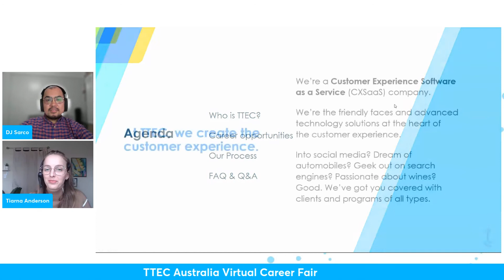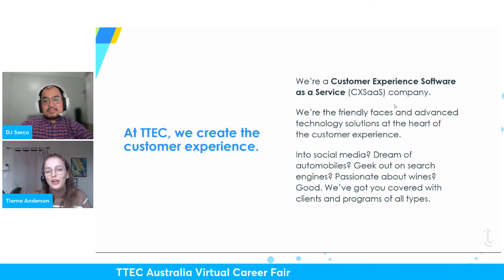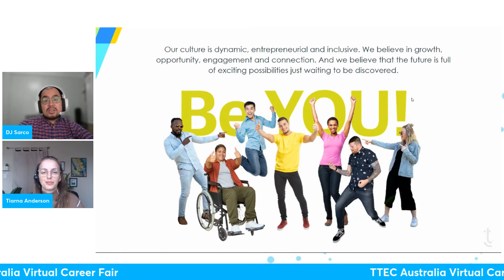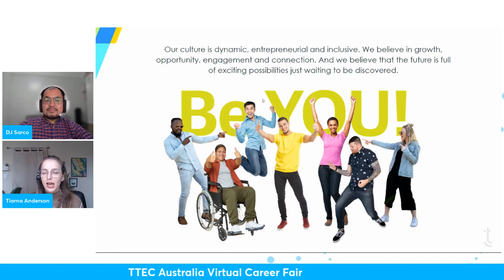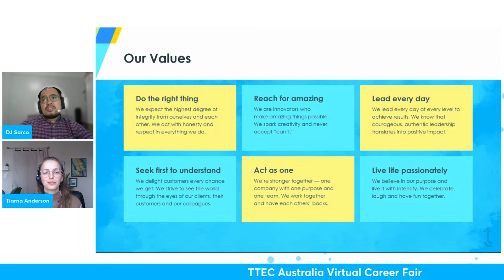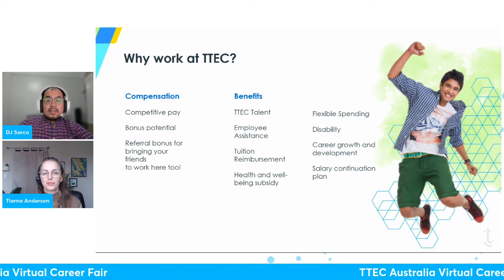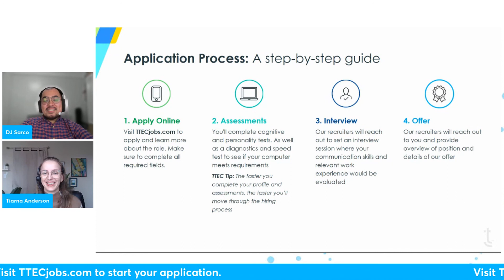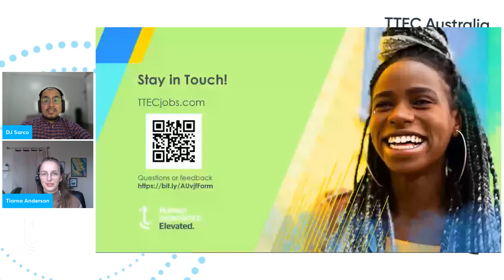TTEC Australia's First Virtual Career Fair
Discover the hottest job opportunities we offer in Sydney, Melbourne & Gosford in our first virtual career fair for TTEC Australia. Watch to know more about the perks & fun activities in store for our employees in Australia.

00:00 Show highlights.
00:43 TTEC Australia Virtual Career Fair hosted by DJ and Tiarna.
01:49 About TTEC
02:13 TTEC as a community-minded organisation. Our new Employee Resource Group "Prism" is already available in Mosaic where we welcome LGBTQIA+ and allies to our inclusive world at TTEC.
03:50 Our employee's success story at TTEC. Visit to view more inspiring stories from our employees around the globe.
05:45 TTEC's 6 foundational values. Act as one. Lead everyday. Reach for amazing. Seek first to understand. Do the right thing. Live live passionately.
06:55 TTEC Australia career opportunities. Visit ttecjobs.com to learn about the available roles for you in Australia.
07:12 Customer Service Representative qualifications for Sydney, NSW and Melbourne, VIC sites.
07:29 Sales Representative qualifications for our site in Gosford, NSW.
07:50 Why work at TTEC?
08:16 What you can expect when you work at TTEC?
08:23 How to apply at TTEC Australia?
09:05 Our Employee Referral Program at TTEC. Refer someone today!
10:37 Send us your feedback at